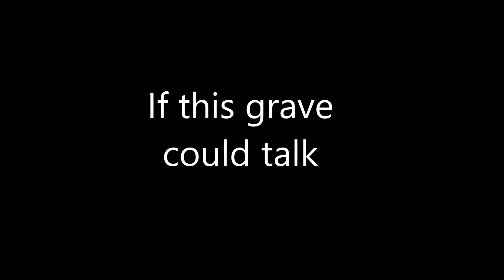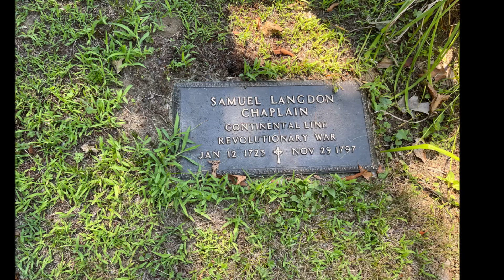Hampton Falls Tricentennial - If this grave could talk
Local high school tell stories from the grave.